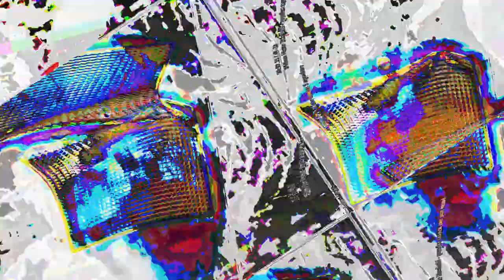[EPILEPSY WARNING] Movie 23 07 22 19h36m00s